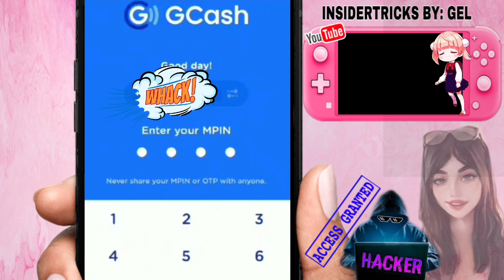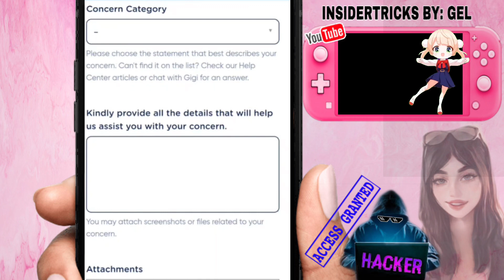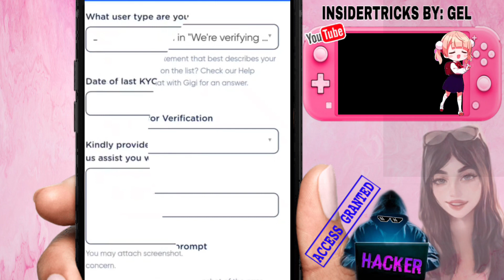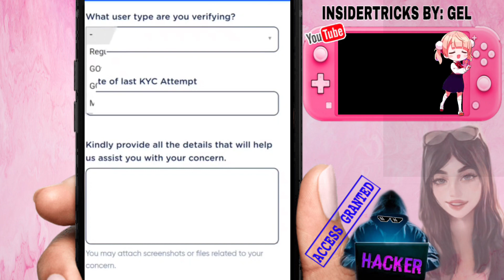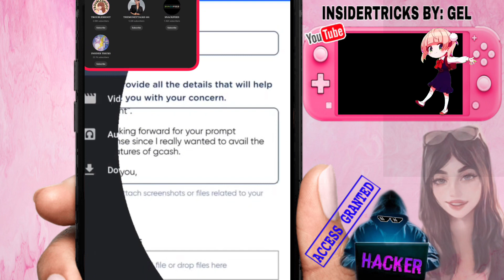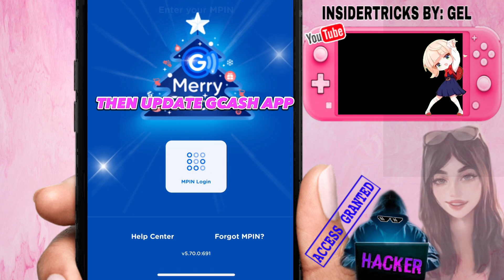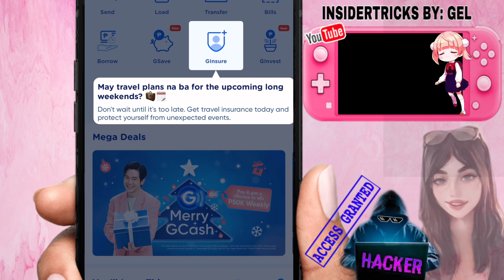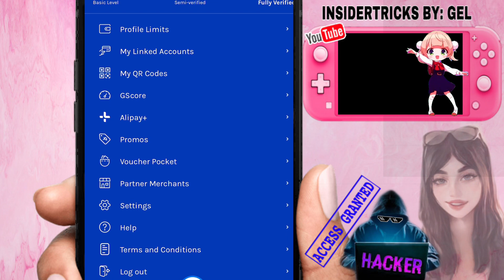HOW TO FIX REJECTED GCASH VERIFICATION 2023 | TRICKS | HOW TO RESOLVE REJECTED GCASH VERIFICATION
HOW TO FIX REJECTED VERIFICATION IN GCASH 2023
HOW TO RESOLVE REJECTED GCASH VERIFICATION
How to fix not verified gcash account
Gcash not verified can send money
gcash not verified in 7 days
gcash not verified can send money 2023
gcash not verified
gcash not verified can cash out
Gcash not verified can receive money
gcash not verified can pay bills
gcash not verified to shopeepay
qcash not verified can cash in
gcash not verified cash out
How to fix gcash not verified
Verify gcash
Submit ticket Gcash
Report problem gcash
Gcash error login
gcash error
gcash error sending money
Gcash error submit a ticket
gcash error developer option
gcash error device not secure
gcash error code wv1
qcash error code bcc3-422
gcash error something went wrong
Gcash internal server error
gcash internal server error problem
gcash internal server error how to fix
Gcash internal error
gcash internal server error 2023
Gcash internal service error
gcash internal server
gcash internal server error tagalog
qcash internal server error problem how to fix
gcash internal server problem
gcash login problem
gcash login
gcash login something went wrong
gcash login error
gcash login another device
gcash login without otp
gcash login without selfie verification
gcash login face verification
gcash login account
gcash login pc
gcash login problem iphone
gcash error log in developer options
Gcash something went wrong
Gcash something went wrong error
Gcash Problem 🍃🍃🍃